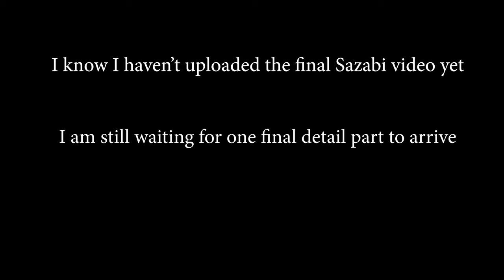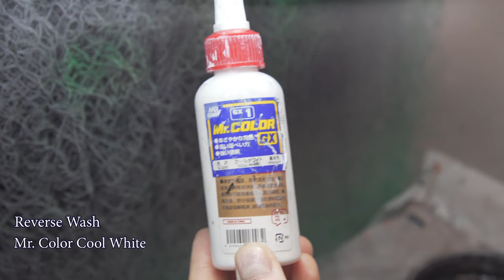Kshatriya 1/100 Resin by Mersa Part 1: Upper Body | Custom Gunpla Painting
I know a few of you have been waiting for this project to happen, it took me some time from unboxing to starting painting this kit because I wanted to be more confident working with resin kits before I tackle it, and I think I am at that stage now.

Paints Used:
Preshade- Mr. Color Morrie Green 8 :  Ueno Black 6
Light Green- Mr. Color RLM82 Light Green 5 : Cool White 6 : Morrie Green 2
Light Green 2- Mr. Color RLM82 Light Green 5 : Cool White 6 : Morrie Green 3
Medium Green- Mr. Color RLM82 Light Green
Dark Green- Mr. Color Morrie Green 8 : Ueno Black 5
White- Mr. Color Cool White
Orange- Mr. Color Orange
Yellow- Mr. Color RLM04 Yellow
Red- Mr. Color Hermann Red
Dark Grey- Mr. Color RLM Dark Gray
Medium Grey- Mr. Color Engine Gray
Black- Mr. Color Ueno Black

Hand Painting
Copper- Tamiya Copper
Gold- Mr. Color Super Gold 2
White- Vallejo White
Red- Revell Enamel Red
Green- Revell Enamel Green
Black- Revell Enamel Black Silk